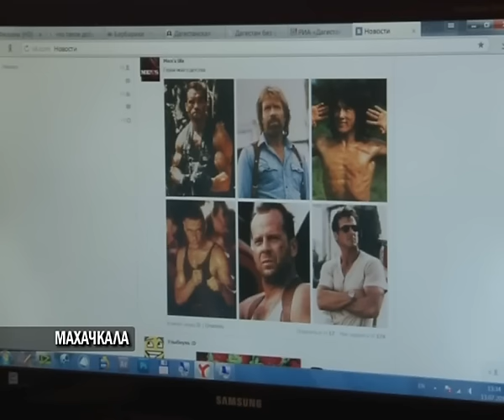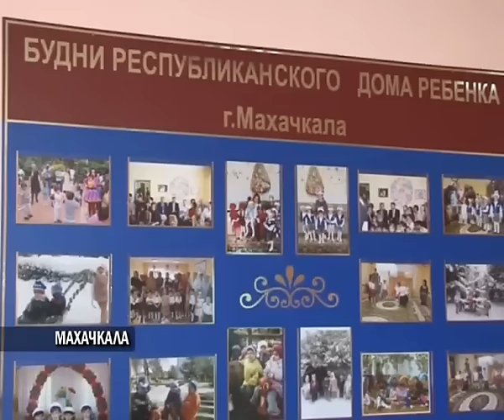Добровольцы запаслись подарками и посетили Дом ребенка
Чтобы совершить благородные поступки, достаточно просто войти в интернет и объединиться. Такой пример подали герои нашего следующего сюжета. С подарками для детей инициативная группа посетила Республиканский дом ребенка. Добровольцы пообщались с его воспитанниками и организовали для них настоящий праздник.